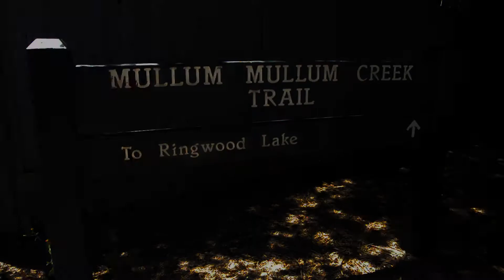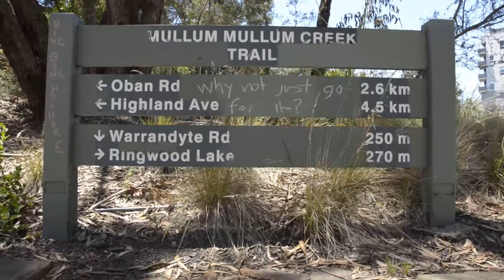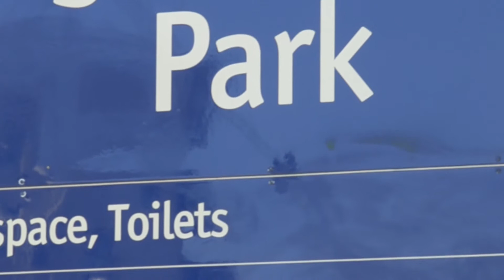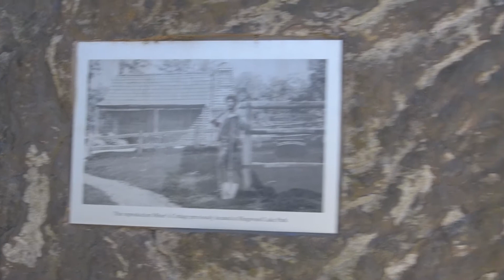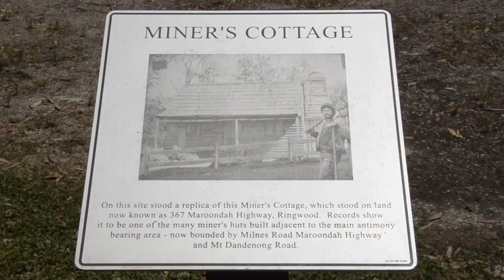Ringwood - A well designed nature's beauty Melbourne Australia | 林伍德 - 设计自然的 澳大利亚墨尔本居民生活区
Ringwood is a suburb of Melbourne, Victoria, Australia, 23 km east of Melbourne's Central Business District. Its local government area is the City of Maroondah. At the 2016 Census, Ringwood had a population of 17,471. Ringwood has many parks reserves, most notably, Ringwood Lake.

林伍德是澳大利亚维多利亚州墨尔本的郊区，位于墨尔本中央商务区以东 23 公里处。其地方政府区是马龙达市。在2016年人口普查中，林伍德的人口为17，471人。林伍德有许多公园保护区，最值得注意的是，林伍德湖。